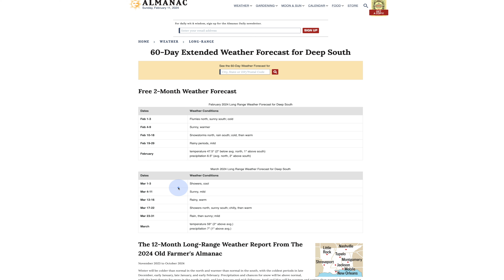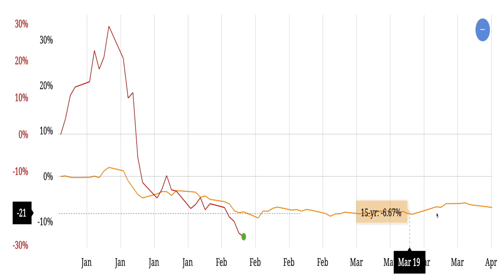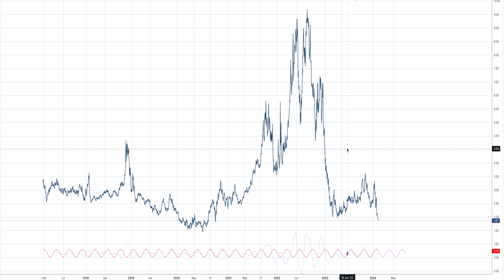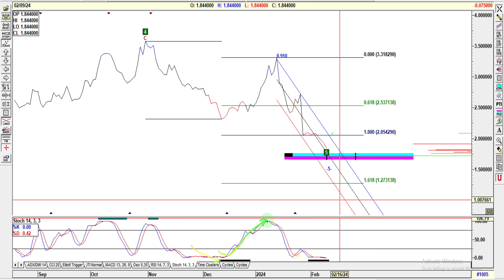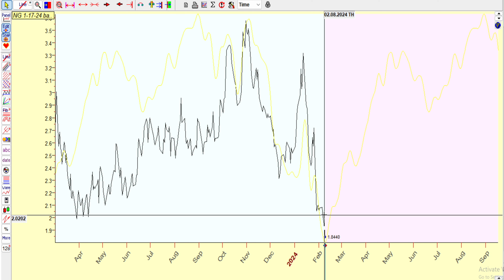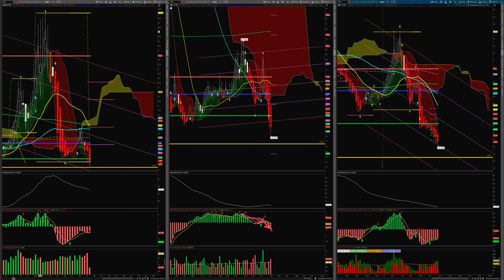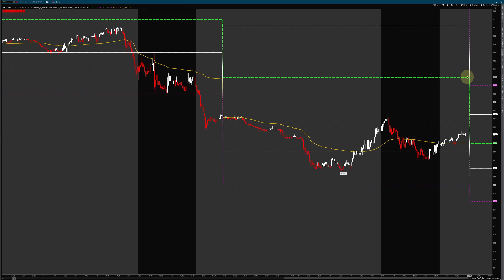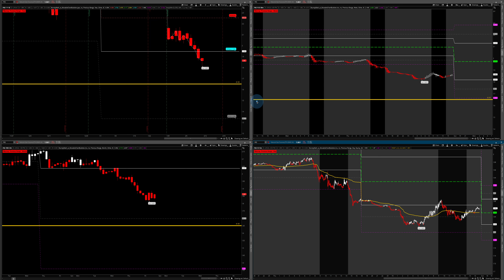Natural Gas Weekly Forecast Analysis Feb 11-16 Update!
Do we fill the gap in February?